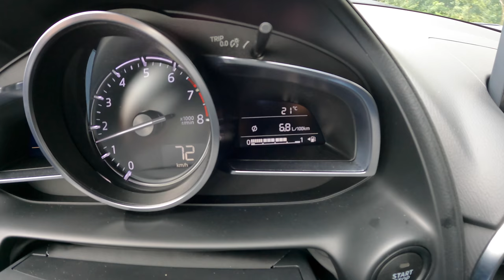2021 Mazda CX-3 [2.0 121 HP] | POV Test Drive #830 Joe Black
Car: Mazda CX-3 Crossover Facelifting  2.0 SKYACTIV-G 121 HP 2021

0:00 Intro
0:04 Walk-around and interior
1:09 Casual driving
3:19 Tunnel
3:47 City drive
4:20 Bumpy road
5:51 Highway
8:02 Acceleration
8:25 Casual driving
10:25 Engine view
10:43 Fuel Consumption

Engine: 2.0L Petrol (Gasolina) 4-cylinders
Displacement (cc): 1998
Power: 89 kW/121 hp
Torque: 207 Nm
Transmission: 6-speed manual
Traction: FWD ( Front-Wheel Drive )

Acceleration Mazda(0–100 km/h): 9,0 s.
Acceleration Joe (0–100 km/h): 10,3 s.

Fuel Tank Capacity: 48L
Total Range: 774 km
Weight: 1230 Kg
Cargo Space: 350 Liter
Model: 2021
Base Price: 21.390 EUR

Driver: Joe Black
Video: GoPro Hero 9 Black / Sony a6300 + Sigma 16mm f1.4
Audio: Zoom H2n (recorder) & Roland CS-10EM (binaural microphones)
Edit: MacBook Pro / Final cut Pro X